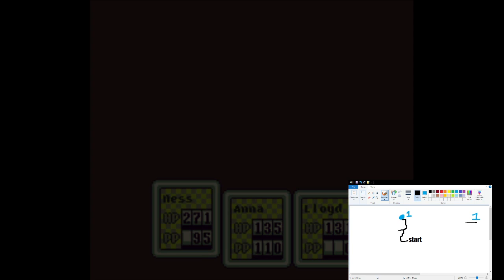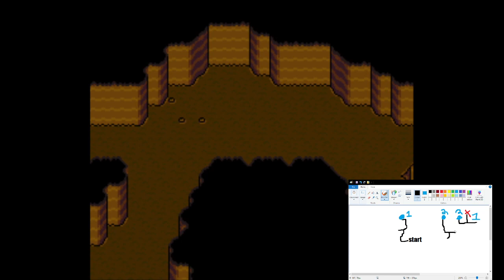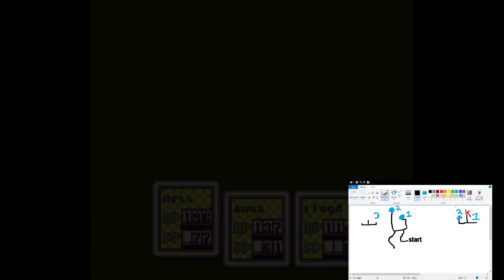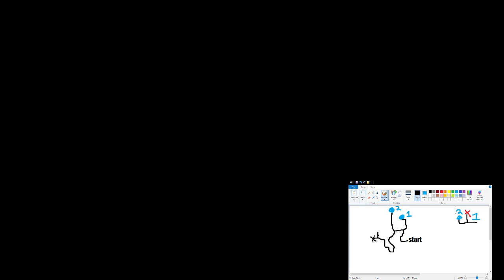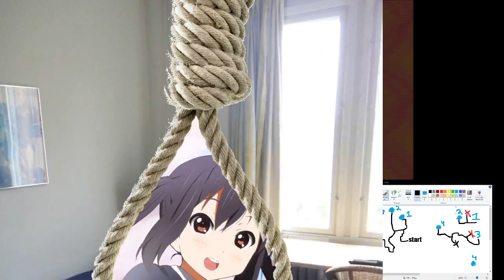Earthbound (P7) Gold digging in the big city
What hints will we find today to send us to the next sound stone spot?